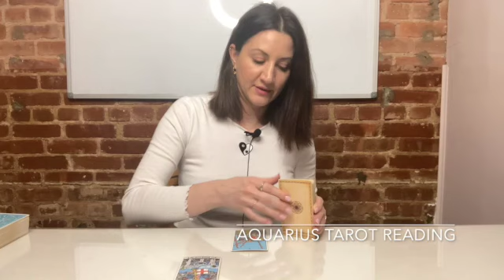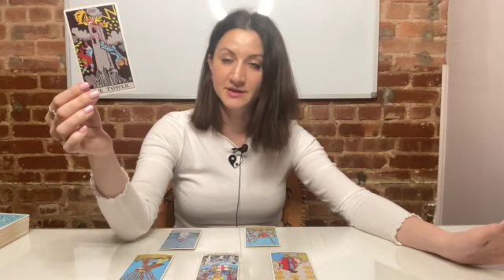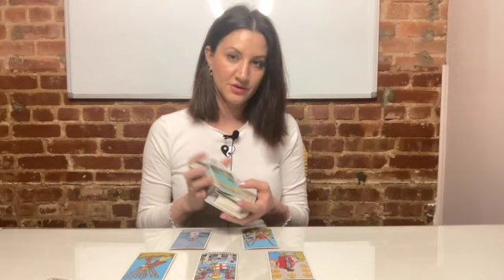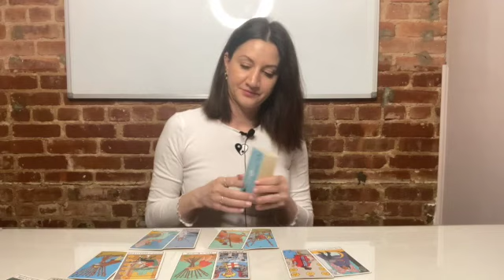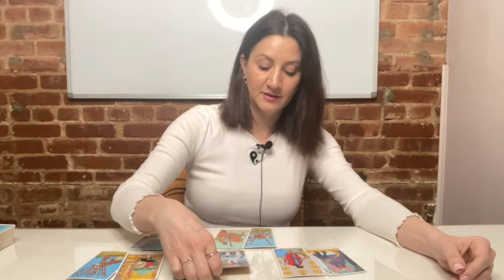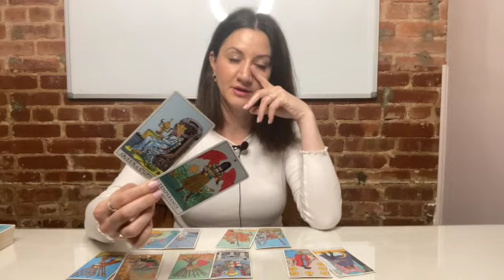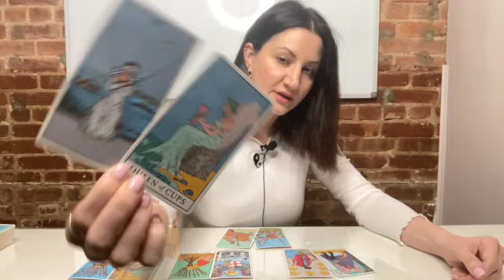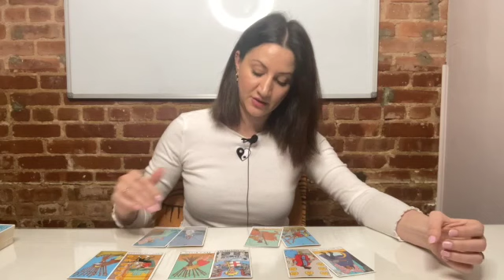AQUARIUS March 2021 Weekly Tarot "CHANGE OF PLANS" (March 29th -April 4th)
March 2021 weekly Tarot reading for March 29th- April 4th for the zodiac sign AQUARiUS
TIME STAMP of Cards: 0:52

Tune in next week for your weekly tarot reading 🎵
Intuitive reading by Tina ♥️